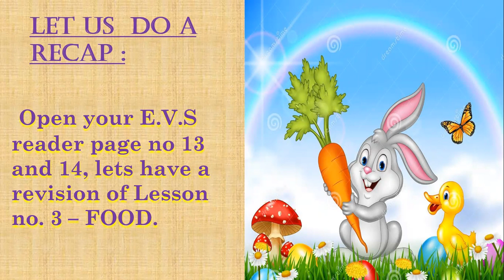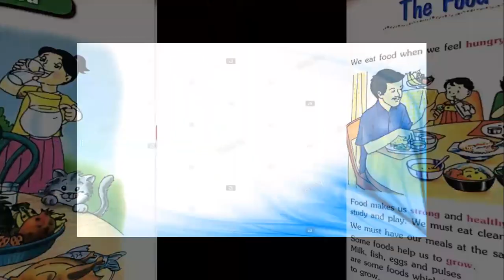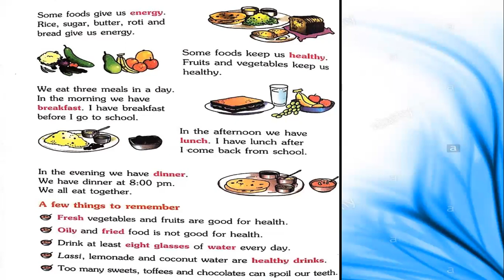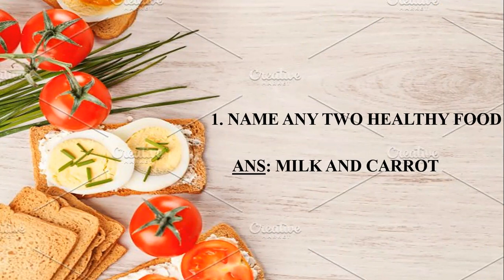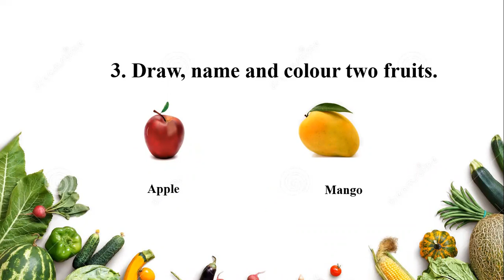EVS-NAME THE FOLLOWING-CLASS 1B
TO LEARN THE FOOD THAT WE EAT EVERYDAY.